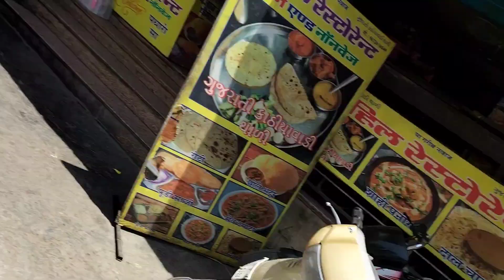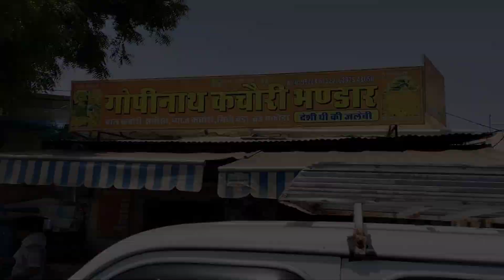imk toys vlogs Ajmer Sharif#Sabar Sharif#life#did 14 #